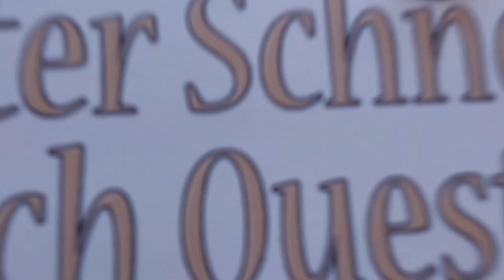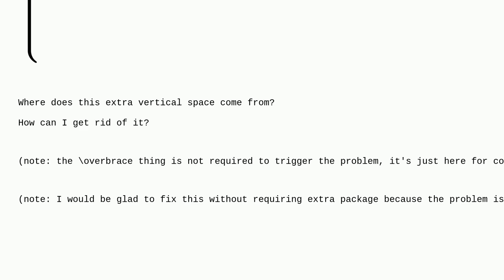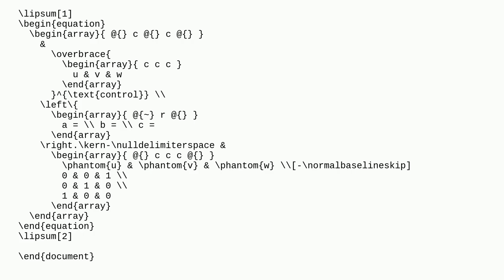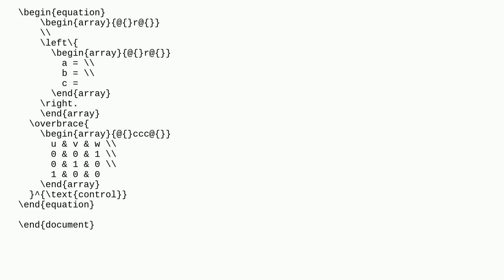Tex: Bad interaction between left and beginarrayb?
Bad interaction between left and beginarrayb?

A special thanks goes out to the community

  vertical-alignment arrays brackets